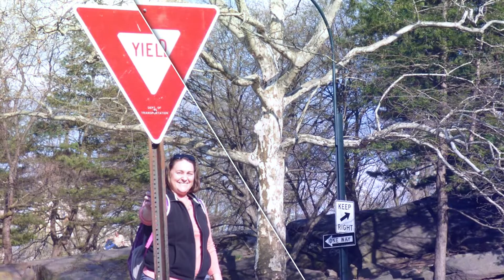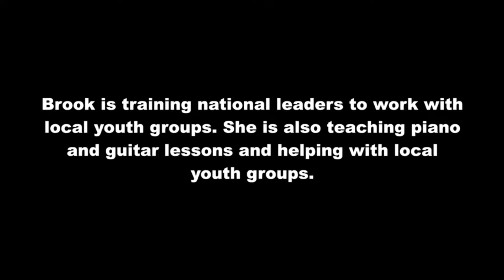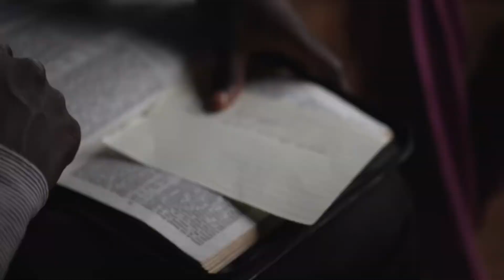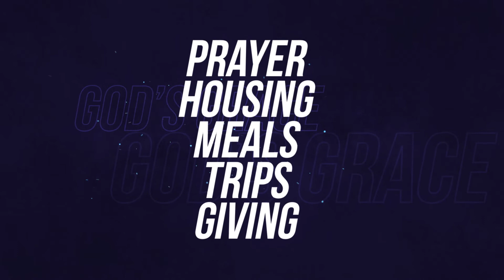Profile Brook Seekins